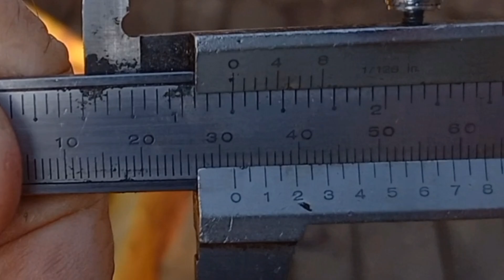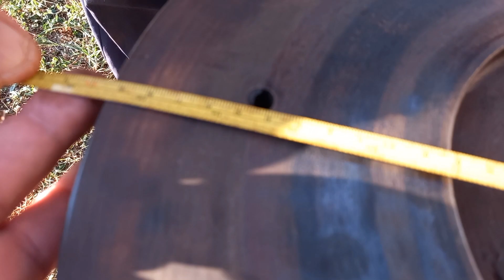RESPONDENDO INSCRITO. DIÂMETRO E ESPESSURA DO VOLANTE DO MOTOR PERKINS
Um inscrito, Oseias, informou sobre o volante do motor dele. Pediu pra eu medir o meu disco volante. Aí ests.